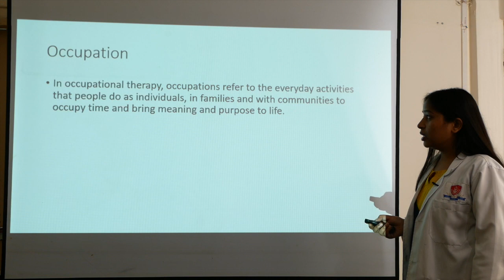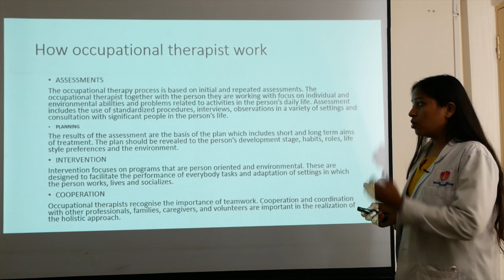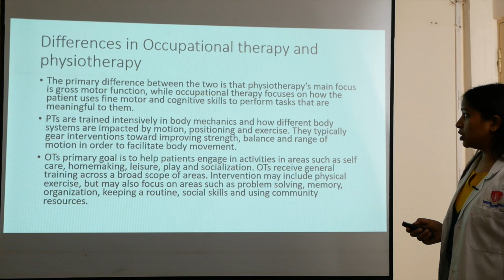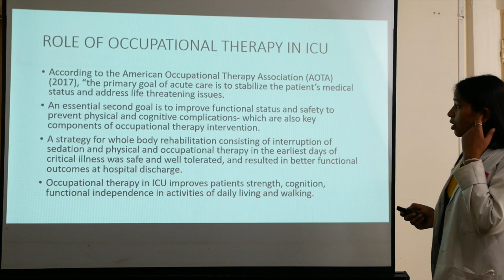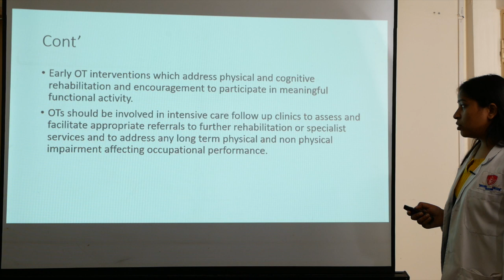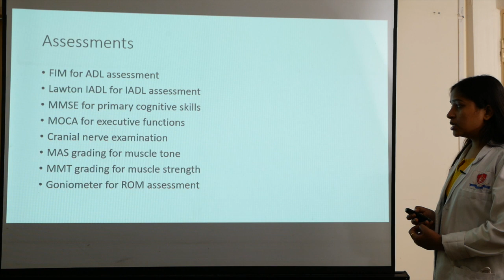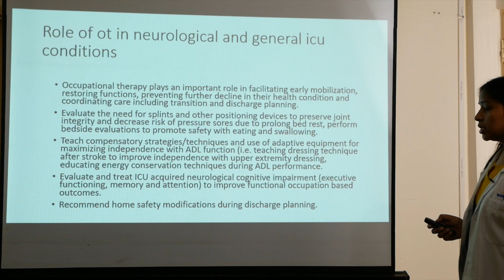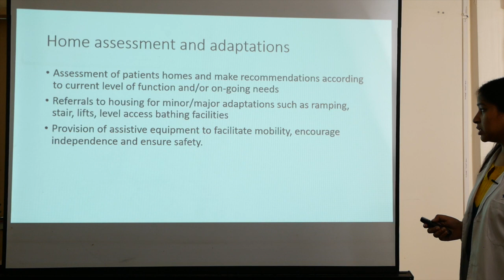Topic Role Of Occupational Therapy In icu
Department   Occupational Therapy
Sushmita Ahirwal